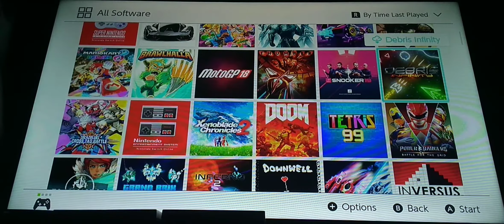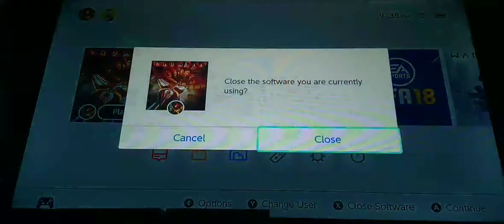Nintendo Switch 2k20(mostly) few other games in my collection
2k20 park play
2nd- Grid Autosport/ motion controls Mariokart steering wheel
3rd- Thumper
Back to 2k20 park again. Join the TICO NINTENDO GAMING ONLINE discord server to play video games together. Tap the discord link in blue 🔵 and accept the server invite